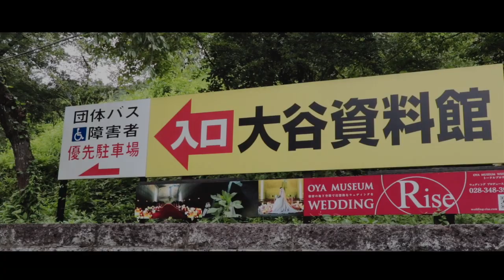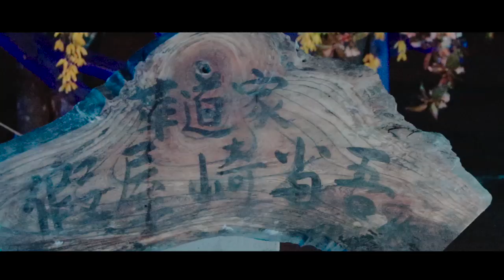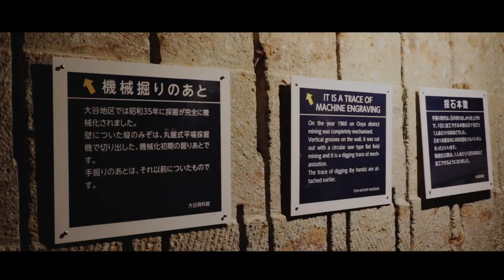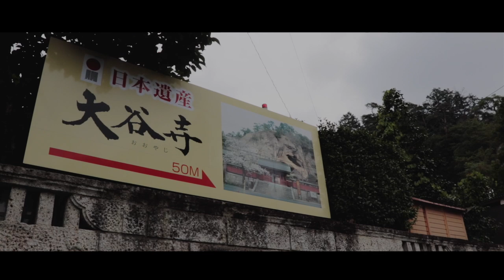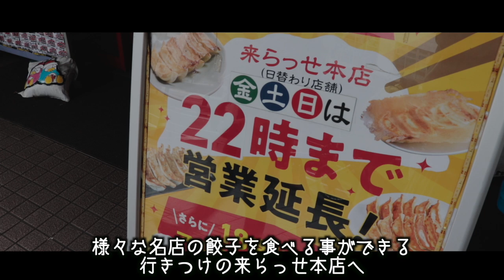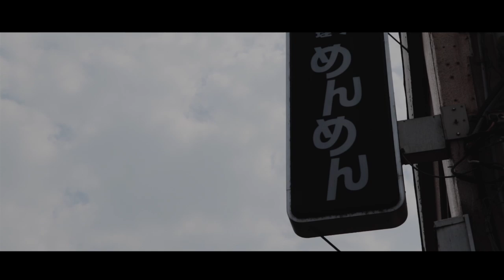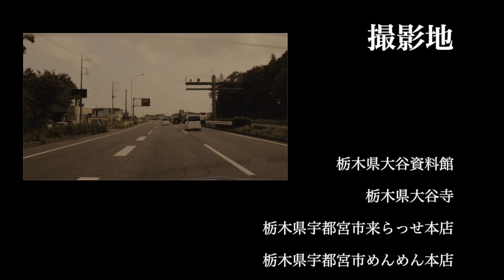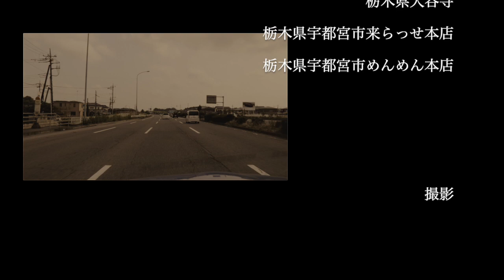【大谷資料館】まるで地下神殿!? お盆に栃木県にあるMVや映画のロケ地に行ってきました。（勇者ヨシヒコ るろうに剣心 GLAY X JAPAN etc）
大谷資料館